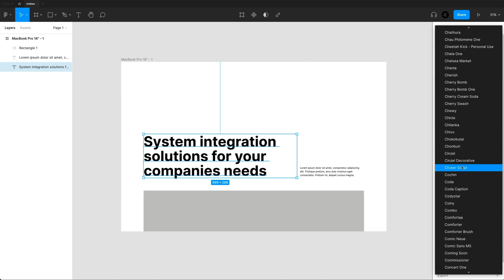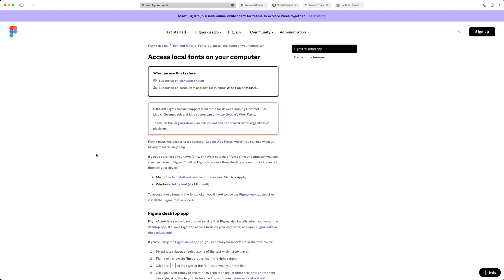Add Custom Fonts to Figma - Quick Tip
Add any font to Figma. Works on both the desktop app and in the browser.

Figma comes with a large Google font library but you may want to use a custom font. To add a custom font to the desktop version simply download and install the font to your machine. For the browser version of Figma you will need to download the font installer (linked below) to your machine. Thats it, now you can use your custom fonts in your UI designs.